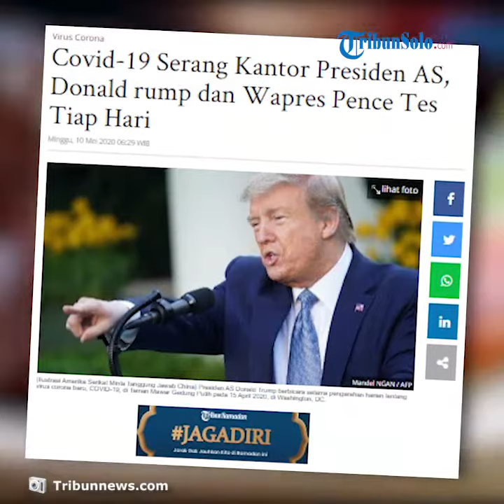Corona Telah Memasuki Gedung Putih, Sekretaris Wakil Presiden AS Positif Covid-19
TRIBUN-video.COM, WASHINGTON-  Virus corona atau covid-19 ternyata masuk juga ke Gedung Putih, kantor Presiden Amerika Serikat (AS).

Presiden Donald Trump, Jumat (8/5/2020) waktu setempat atau Sabtu Waktu Indonesia Barat, mengakui Wakil Presiden Mike Pence, Katie Miller, dinyatakan positif Covid-19.

Miller merupakan anggota staf kedua Gedung Putih yang diketahui positif Covid-19, setelah seorang staf
pribadi Trump dinyatakan positif pada Kamis.

"Dia adalah wanita muda yang luar biasa. Katie telah lama menjalani pemeriksaan, dan kemudian tiba-tiba dinyatakan positif," kata Trump dalam pertemuan dengan anggota Kongres dari Partai Republik di Gedung Putih.

Setelah kejadian itu Trump menjalani tes Covid-19 setiap hari.

Wakil Presiden Mike Pence, staf Gedung Putih, dan orang-orang yang melakukan kontak dengan Presiden akan menjalani tes Covid-19 setiap hari juga.